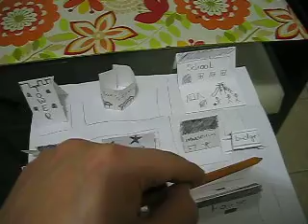Wegbeschreibung - lerne Deutsch - WANNATEACH?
Lerne eine Sprache mit Untertiteln

Learn a language; with subtitles

Aprender a hablar una lengua; con subtitulos

Apprendre a parler un langue

Press CC for subtitles - Drücke CC für Untertitel - Pulsa CC para subtitulos

You want to learn a language? You are perfectly right here. We want to show you that it is really nice to learn a language and we want to show you that it isn't difficult at all. We will show you that language learning is easy, fun, inspiring and addictive. And the best of all: You can participate with your own videos and help us to teach other people your native language. So join us, have fun.

Teach.Learn.Revolutionize.

Du willst eine Sprache lernen? Dann bist du hier genau richtig. Wir wollen dir zeigen, dass Sprachen lernen wirklich ein tolles Hobby ist und wir wollen dir zeigen, dass es überhaupt nicht schwierig ist. Wir werden dir zeigen, dass Sprachenlernen Spaß macht, lustig und einfach, inspirierend und süchtig machend ist. Und das beste daran: Du kannst mit deinen eigenen Videos teilnehmen und uns helfen, anderen Leuten deine Muttersprache beizubringen. Also sei dabei und hab Spaß.

Teach.Learn. Revolutionize.

Quieres aprender un idioma? Aquí viene tu posibilidad. Queremos enseñarte que las lenguas son verdaderamente hermosas y queremos mostrarte que no es difícil aprenderlas en absoluto. Vamos a mostrarte que aprender un idioma es divertido, fácil, inspirador y adicto. Y lo mejor: Puedes participar con tus propios videos y ayudarnos enseñarles a otros tu lengua nativa. Pues apuntate y diviertete.

Teach.Learn.Revolutionize.